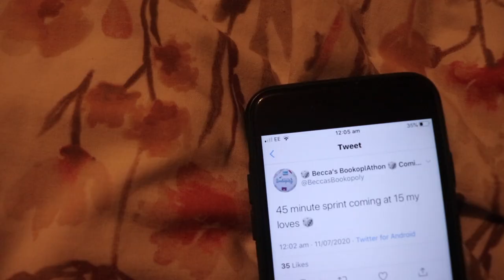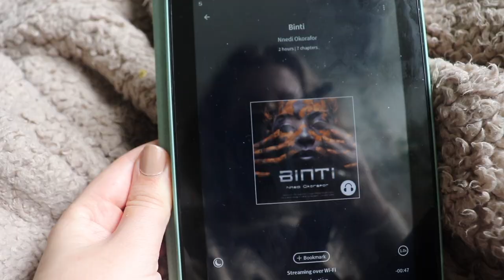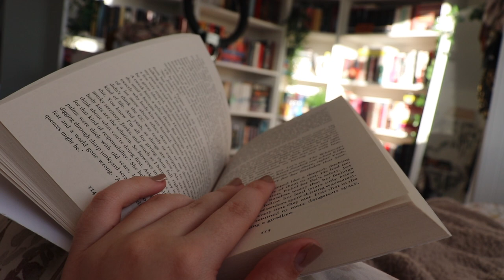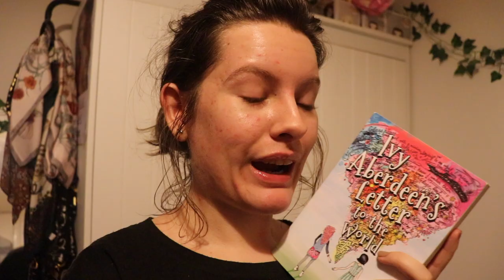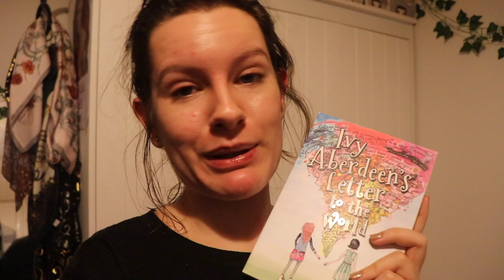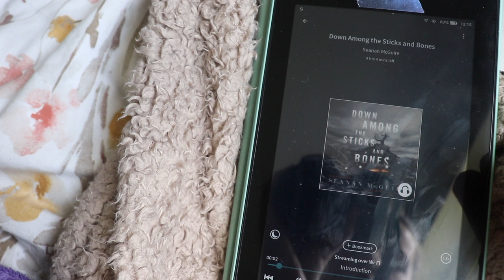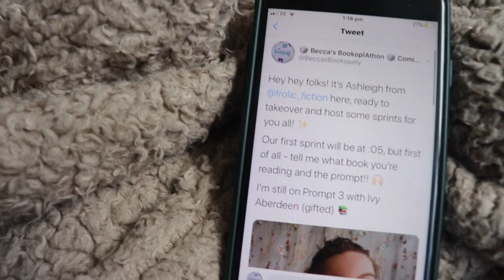Reading Outside My Comfort Zone For Bookoplathon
Hey hey folks! I'm Ashleigh - welcome back to another reading vlog: bookoplathon edition!

BOOKS MENTIONED:*
The Dawn Chorus by Samantha Shannon - only available on ebook
The Long Way to a Small Angry Planet by Becky Chambers

*All of the above Book Depository links are affilaite links, meaning I receive a small amount of the money you spend at no extra cost to you.

► Artist Attribution Music Credit: "Mike Mineo" Track Name: "Let Me Be The One" Music written and performed by: Mike Mineo • Mike Mineo on YouTube